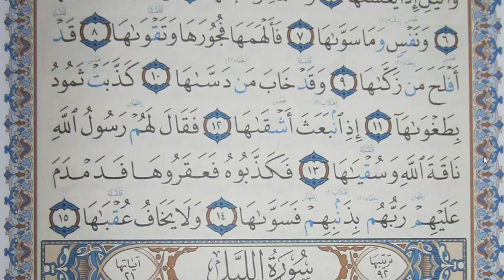التطبيق العملي لنطق الكلمات القرآنية بطريقة صحيحة سورة الشمس